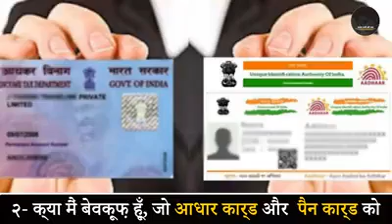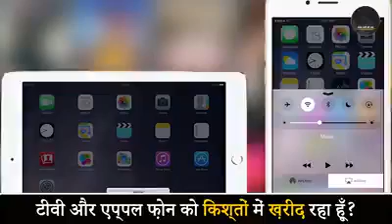एक अनपढ गरीब समोसे वाले की कहाणी..Uneducated poor looking and small working big businessman